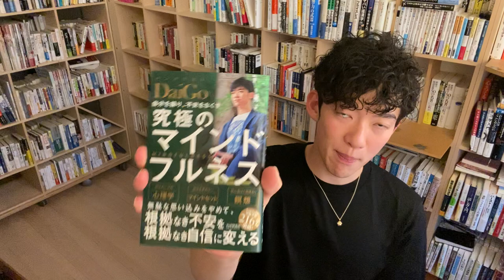人生変わる【成長ホルモン】の出し方TOP3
📗通常3000円が今なら無料📗
メンタリストDaiGoのオーディオブックはこちら ※Audible無料体験

📚本日の参考📚
【無料】自分を操り、不安をなくす 究極のマインドフルネス を Amazon でチェック！

８時間睡眠のウソ。を Amazon でチェック！

マインドフルネス・ストレス低減法ワークブック を Amazon でチェック！

睡眠こそ最強の解決策である を Amazon でチェック！